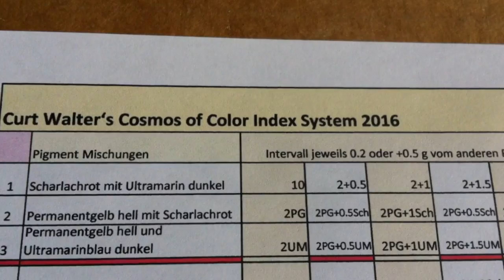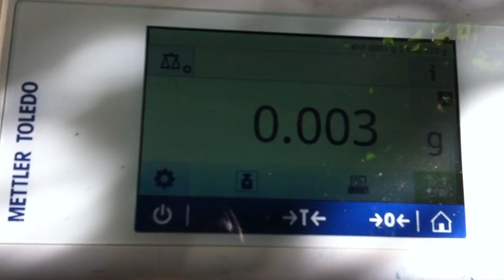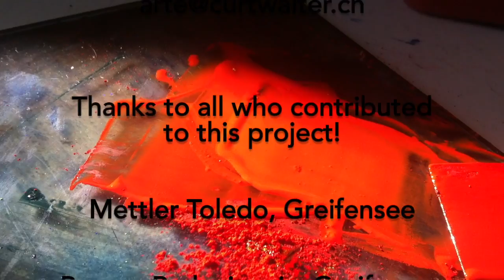cosmos of color 2016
In his “cosmos of color” Curt Walter explores what happens when two or three pure pigments are combined. How do different colors emerge through the use of only red, yellow, and blue, mixed with white? Cosmos of Color is a project that has arisen, with the balance ML204T from the company METTLER TOLEDO.

How the pigments are weighed, mixed with mediums and glazed on the canvas? This film gives an insight into the technique of the artist. An inspiration to the old masters.

A painting created the precise pigments weighed. Some examples of glazing techniques and some finished paintings, which were painted with this technique.

Translation and voice
Mary Carroza, Oberrohrdorf, Switzerland

Composition with the cello
Willem Schulz, Melle, Germany

Film and Regie
Curt Walter, Monte, Switzerland